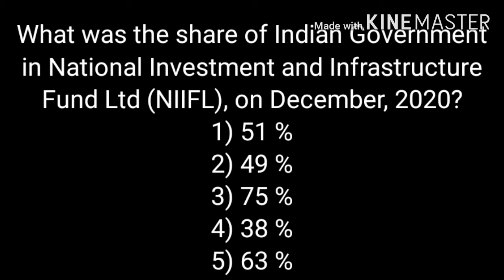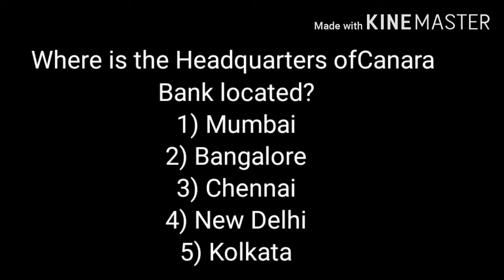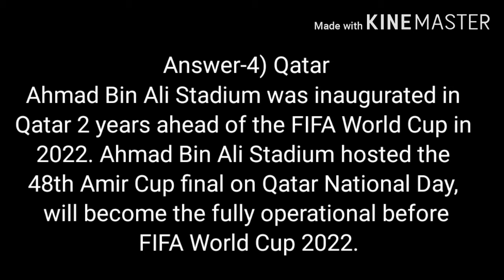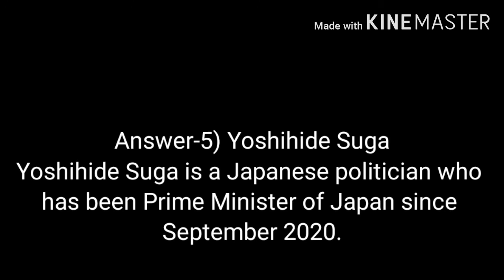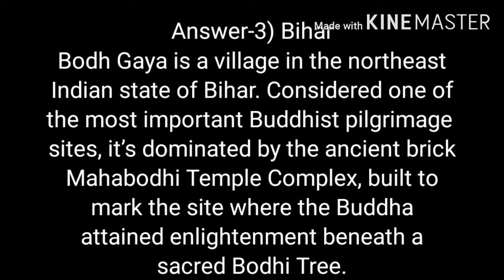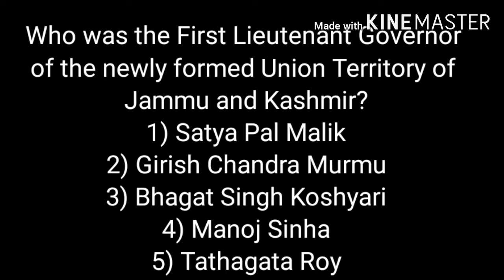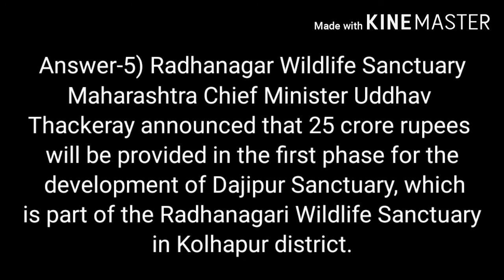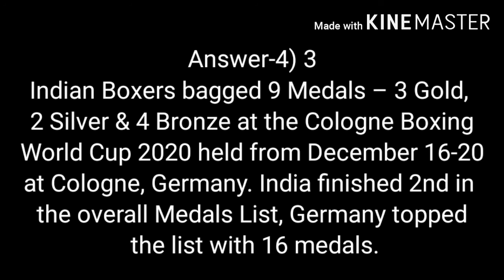Most important current affairs vedio of 28 December 2020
For current situation related topics current affairs vedio